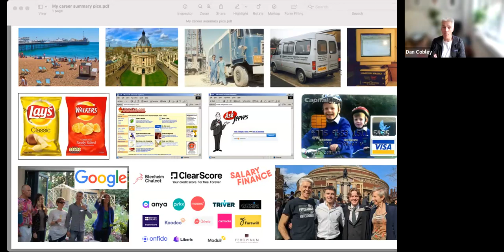Xoogler.co: Fireside chat with Dan Cobley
The 28,000+ member Xoogler community hosted Dan Cobley for a fireside chat on August 9, 2023.

Dan started as Google's Head of Marketing for UK and Benelux to become the head of the UK and Ireland business. He covered the following and more during this fireside chat with Xoogler's founder.

- How he navigated his career through layoffs and industry changes
- The framework he used to evaluate new opportunities
- Advice for folks looking to join startups to achieve a similar career trajectory
- Authentic ways to network and how you can do it
- How his post Google career took him to venture and startups
- What parts of his Google experience helped most in the investment career
- The kinds of businesses he's looking to invest in
- How he advises startups
- How significant a role will AI play in fintech

"After four years at Capital One (Fin) and eight years at Google (Tech) in 2014 I moved into fintech.
As Managing Partner, FinTech of long-standing venture builder Blenheim Chalcot, I co-founded ClearScore, Salary Finance and Koodoo Mortgages and supported Liberis and Modulr.
Moving on from Blenheim Chalcot I am now an investor and advisor/NED/Chair for a range of startup tech businesses, mostly in fintech. I try to share my experience and connections without being too directive, and love working with learning-oriented founders.
I do a bit of conference keynote and panel speaking and even the odd after dinner gig.
And when I get home I run or ride my bike."

We are a group of Google alumni and current Googlers who have come together to help each other, we started with Xooglers interested in startups and have since expanded.  This 28,000+ member community has over 300+ events each year that are organized by Xoogler & Googler volunteers globally.

You can review the list of events for Xooglers and Googlers in the latest newsletter